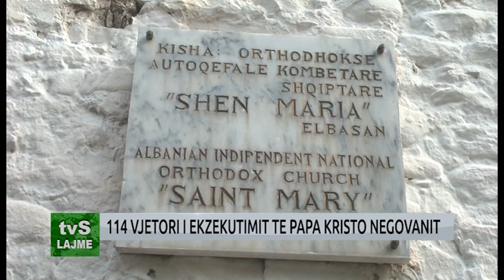114 VJETORI I EKZEKUTIMIT TE PAPA KRISTO NEGOVANIT